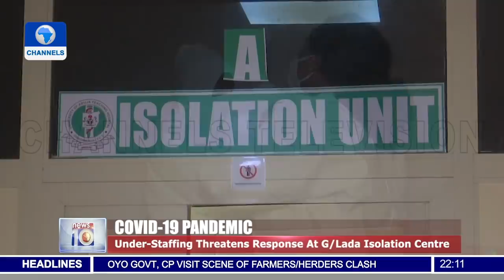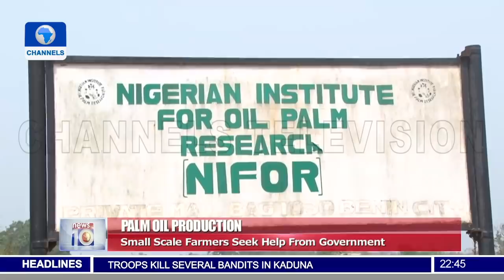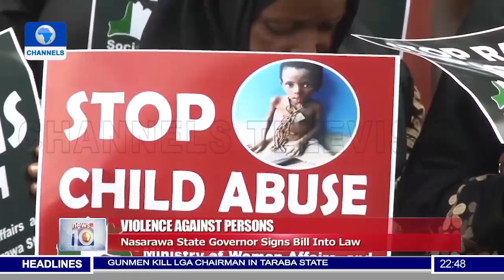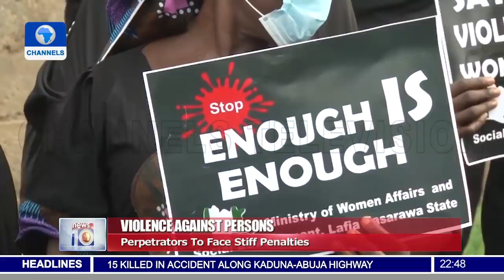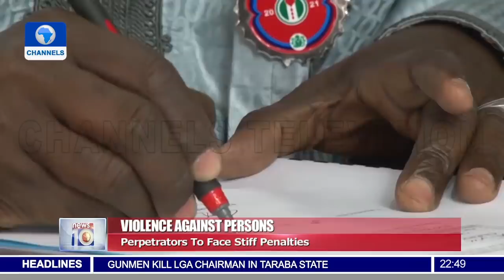News At 10 | 24/01/2021